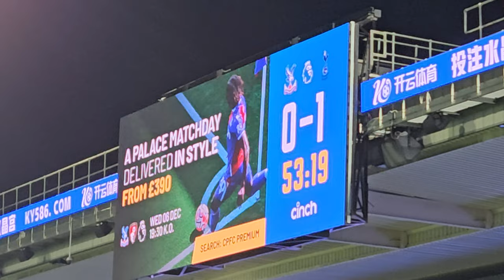SCENES IN THE AWAY END AS JOEL WARD SCORES AN OWN GOAL: Spurs Go 1-0 Up St Selhurst Park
+ CONTENT:
* Chris Cowlin visits Selhurst Park to watch the Crystal Palace v Tottenham game.